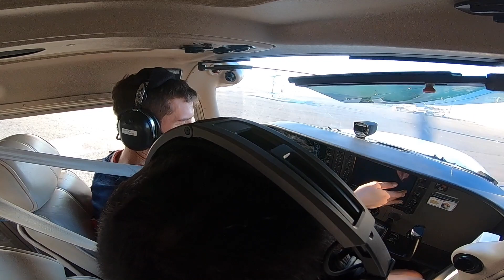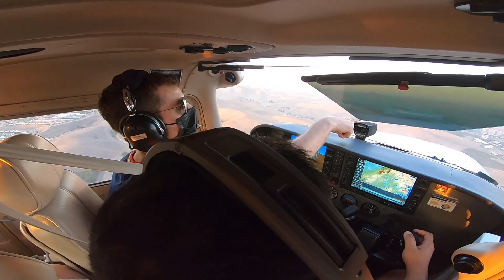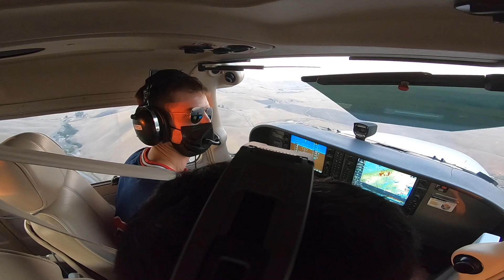Improving landings - Part 2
We depart from KTCY (Tracy Municipal) and do a lap around the pattern of runway 26 for crosswind practice, then head over the Livermore area with the intention of doing some at-altitude maneuvers; the late afternoon sun turns out to be a bit of a spoiler, so we decide to stop over KLVK (Livermore Municipal) for a few touch and go's before climbing again towards Coyote Hills and back to San Carlos.

Interesting things in this video:
- This airplane has multiple camera mounts, and it turns out this one would be awesome for flying solo, but useless with a person in the right seat.
- The first approach in Livermore was totally screwed up: I arrived too fast (I was clocking in at 110kts during the descent) and the mountains all around me were messing with my horizon estimation; the first final ended up being too high and too fast, so we went around.
- The subsequent landings were my best so far. There were three components to the success: 1. overcoming my brain's conviction that because of the nose-up attitude on landing, we would always be too high; (2) understanding through practice that once in ground effect, the key is to control the rate at which you pull back to keep said nose up attitude (00:57:30), (3) understanding that when you touched down, the airplane is still flying (00:53:10).
- Some guy in Livermore cutting the pattern, we nicknamed him Maverick (52:15)
- First ever KNBR arrival at San Carlos.